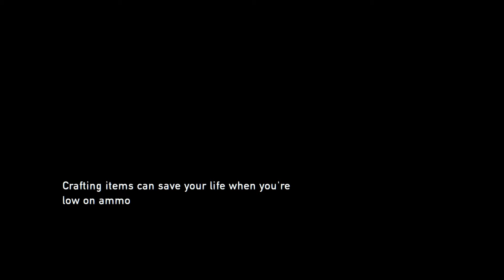The Last of Us™ Remastered Joel Bonk